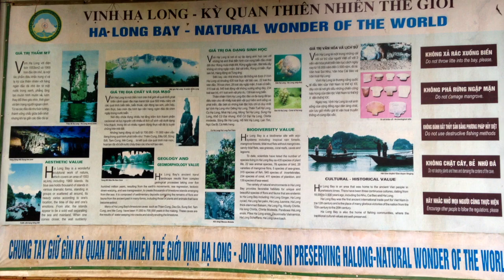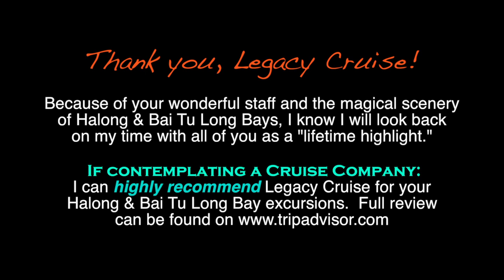Legacy Cruise - A Better way to See Baitulong bay and Halong bay!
Halong Legacy cruise is the finest deluxe cruise in Baitulong bay. With the unique route and reasonable price, we will bring to you an unforgettable trip in Vietnam.